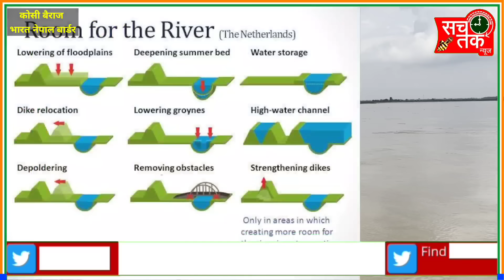भारत नेपाल बॉर्डर पर कोसी बैराज से देखें बिहार में बाढ़ का कारण ।। रूम फॉर रिवर प्रोजेक्ट।।